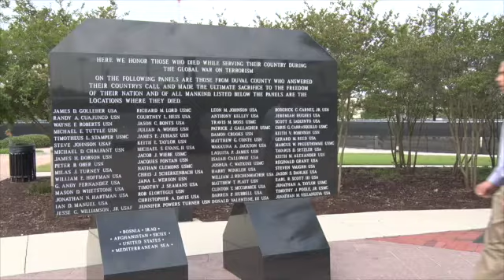Judy's Gold Star Interview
The complete interview of Judy Hartman Alexander telling the story of her only son Jonathan and his sacrifice in Iraq in 2004